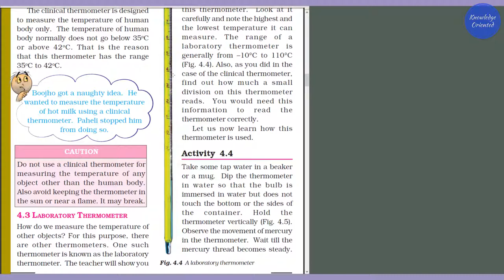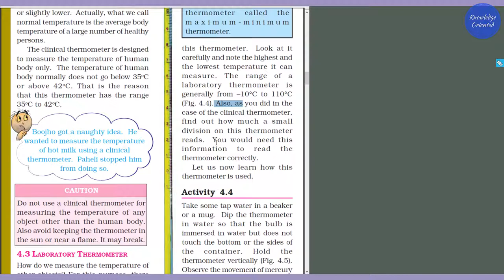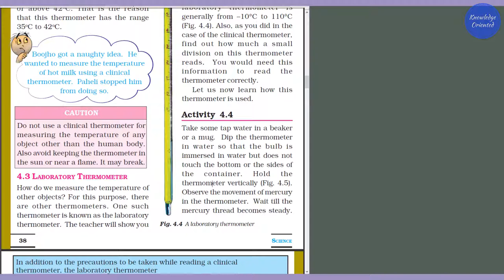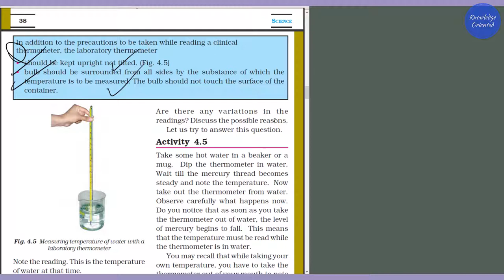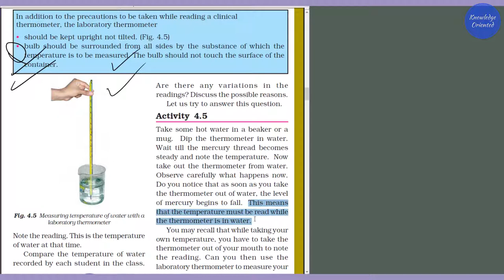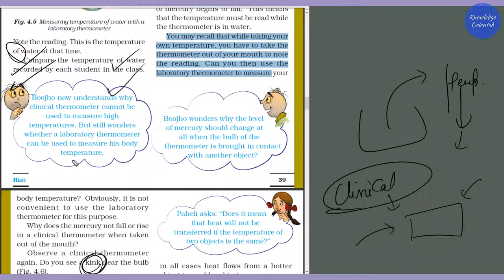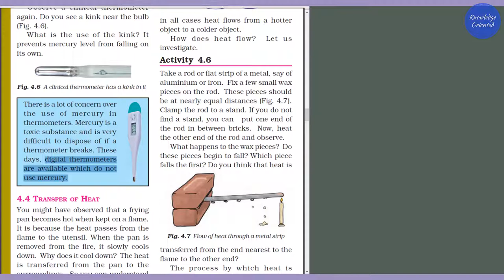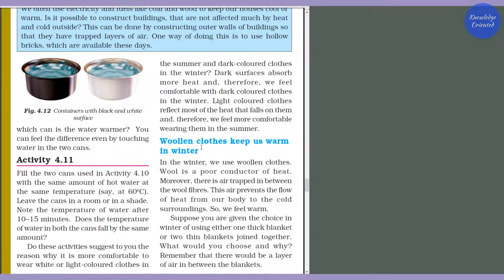NCERT Science Class 7 Chapter 4 | Heat | Laboratory Thermometer | 04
Class 7th
Subject - Science
Chapter - 04
Heat
Part - 04
NCERT based

In this video you will have in depth explanation of the topics with NCERT based learning.

Keep Supporting...